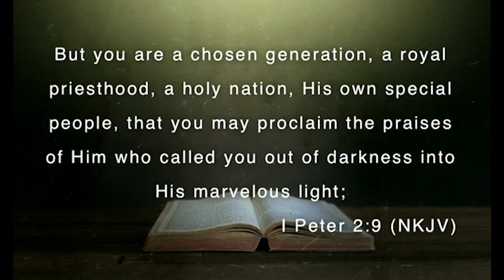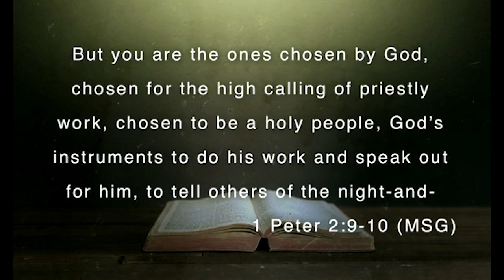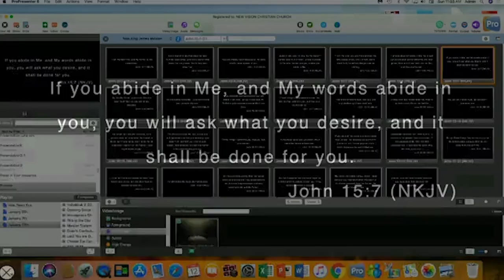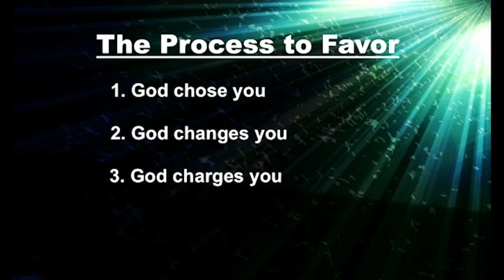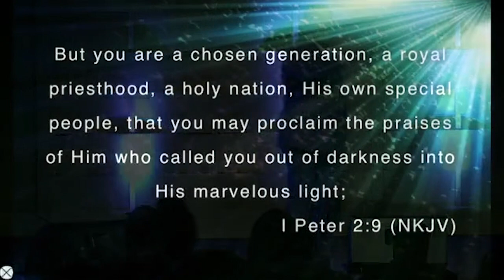Chosen For Favor